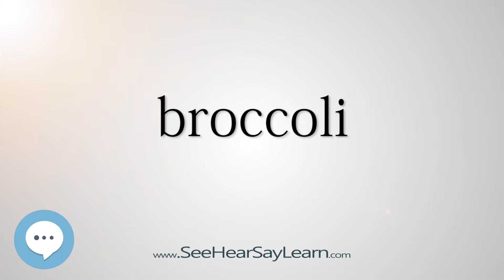broccoli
This video is about "broccoli".